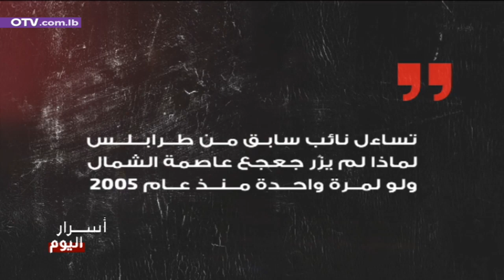تساؤل عن عدم زيارة جعجع الى طرابلس في اسرار اليوم